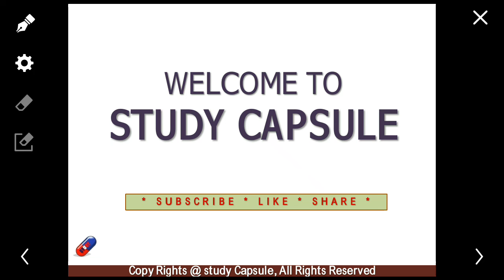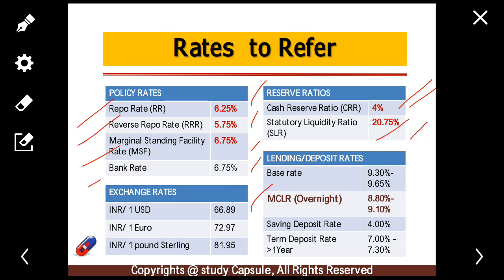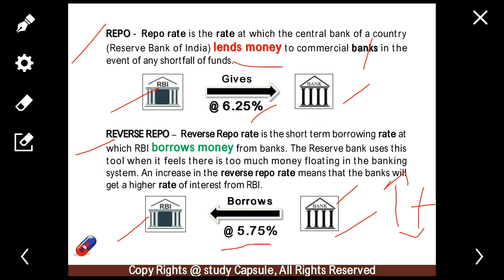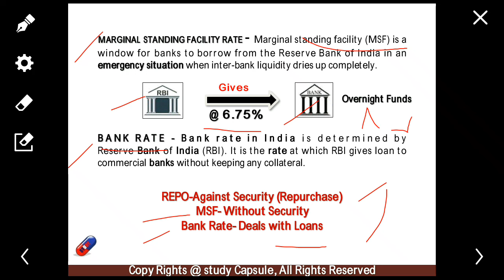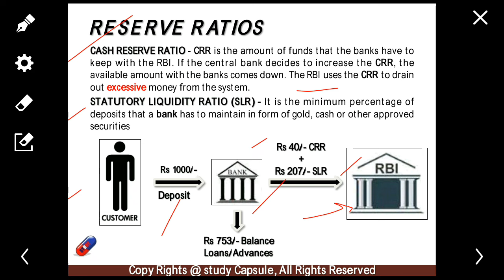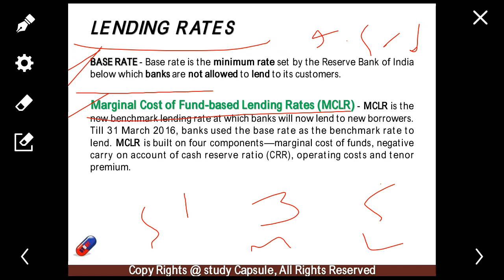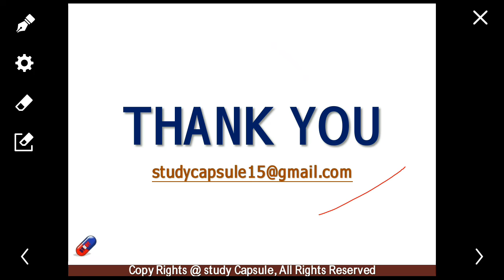Current RBI Rates, 2016!! - Study Capsule